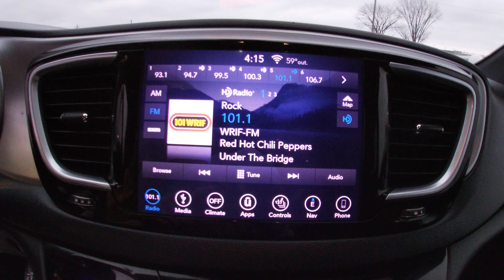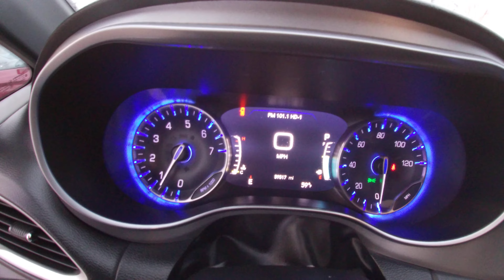2018 Chrysler Pacifica Touring L Plus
2018 Chrysler Pacifica Touring L Plus
FWD 9-Speed Automatic
Brilliant Black Crystal Pearlcoat Black Leather
* 2018 KBB.com Best Family Cars

George's Used Cars
Largest Pre-Owned Inventory in Downriver, MI since 1993!
NIADA Certified Pre-owned~~125 point safety inspection
Includes free 90 day warranty!